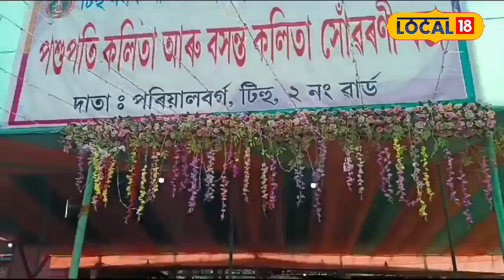টিহুত শ্ৰীশ্ৰী লক্ষ্মীপূজাৰ মহাৰজত জয়ন্তী,উলিয়ালে বৰ্ণাঢ্য সাংস্কৃতিক শোভাযাত্ৰা